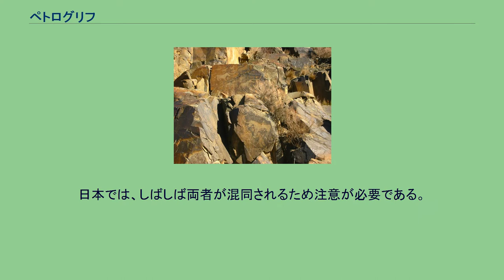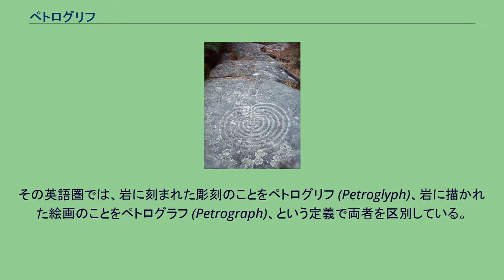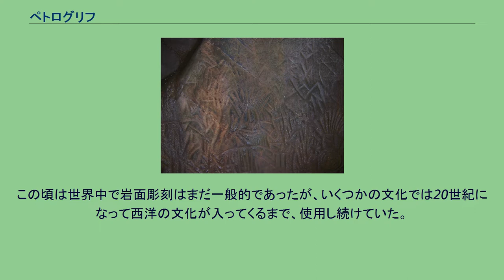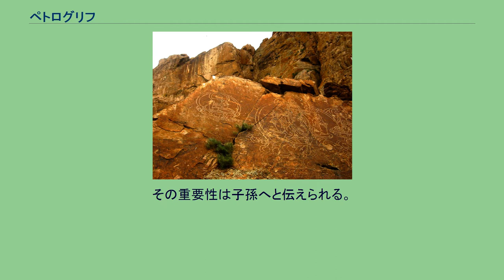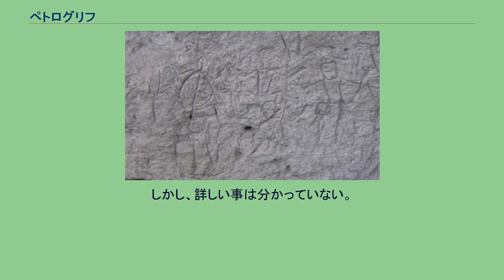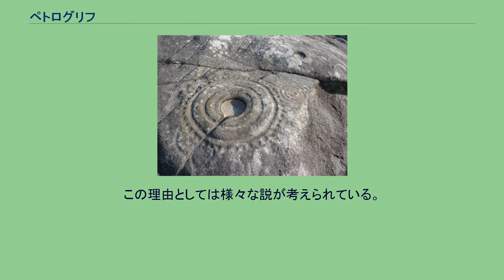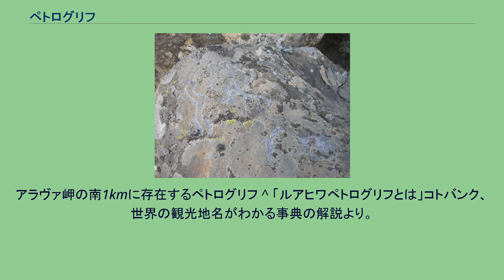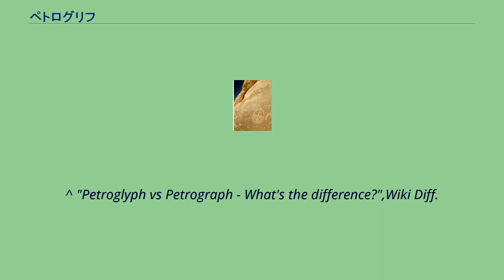ペトログリフ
ブライス・キャニオンのペトログリフ。
数千年前のものと推測されている。
ペトログリフ（英語：petroglyph）とは、象徴となる岩石や洞窟内部の壁面に、意匠、文字が刻まれた彫刻のこと。
ギリシア語で石を意味するペトロとグリフ（彫刻）の造語である。
日本語では線刻（画・文字）と呼ばれたり、岩面彫刻、岩石線画、岩面陰刻と訳される。
似たものとして岩に描くペトログラフ（岩絵）があるが、学問上、ペトログリフとペトログラフは同一ではなく、それぞれ定義があって区別されている（概要にて後述）。
日本では、しばしば両者が混同されるため注意が必要である。
人類が後世に伝えたいさまざまな意匠や文字を岩石に刻んだもの。
筆記具や紙を持たない古代の人々が残した記録や文字・文章システムの先駆けを示すものとして注目されがちであるが、アメリカ合衆国ハワイ州などには16世紀や17世紀にかけて刻まれた比較的新しいものもある。
また、近世や現代においても、宗教的な儀式の目的やアートとして刻まれるものも多数存在している。
日本では主に漢字伝来以前の物をペトログラフ、漢字伝来以後の物を「碑文」または「絵」と呼んで区別している。
海外ではペトログリフは勿論、岩石芸術（英語で言うRock art、ペトログラフにあたる洞窟の壁画、ドルメン、ストーンサークル等も含む）全般の研究が行われており、特に米仏で研究が盛んであり、ユネスコに研究機関があるほか、ハーバード大学などでも研究が行われている。
その英語圏では、岩に刻まれた彫刻のことをペトログリフ (Petroglyph)、岩に描かれた絵画のことをペトログラフ (Petrograph)、という定義で両者を区別している。
他方、日本ではこの定義づけがあいまいで、ペトログリフとペトログラフの両者を混同している記述がしばしば見られる。
表現のモチーフが類似しており、英単語も似ているために恐らくは翻訳時の混同が起こったと思われるが、彫刻と絵画は美術界でも明確に区別される（表現のモチーフが同一の場合も）。
正しくは英語圏の定義に沿って、岩に刻まれた意匠・図絵の彫刻についてだけを、学問上ペトログリフと呼ぶ。
最も古いものはウクライナの「カメンナヤ・モグリャ」にあるもので、旧石器時代（約10,000から12,000年前）のものといわれている。
7,000から9,000年前頃には絵文字や表意文字のようなものが現れ始めた。
この頃は世界中で岩面彫刻はまだ一般的であったが、いくつかの文化では20世紀になって西洋の文化が入ってくるまで、使用し続けていた。
それらの場所や作られた時代、イメージのタイプ等から推察される目的については、多くの理論がある。
いくつかのペトログリフは、天文学で使う印、地図および記号的なコミュニケーションの他の形式であると思われる。
地形あるいは周囲の土地を表す岩面彫刻はGeocontourglyphとして知られている。
それは道、川、時間と距離を表しているとも推察される。
さらに、それらは他の儀式の副産物とも考えられる。
たとえばインドのものは、ロックゴングという楽器であると確認された。
いくつかのペトログリフは、それを作った当時の社会において文化的にあるいは宗教的に重要なものだと考えられる。
その重要性は子孫へと伝えられる。
スカンジナビアの北欧人の青銅器時代以後の記号は、宗教的な意味に加えて、種族間の領土の境界を表すように見える。
さらに、地域ごとに方言が存在するように見える。
たとえば、「シベリアの銘」と呼ばれるものはほとんどルーン文字のある初期の形式のような形をしている。
しかし、詳しい事は分かっていない。
ヨハネスブルグのヴィトヴァーテルスラント大学の岩石芸術研究所 (RARI) が、カラハリ砂漠のサン人の中のシャーマン教と岩石芸術との関係について研究した。
サン人の美術品はおもに絵画であるが、それらの背後にある信条は、それらを理解する根拠になるという。
RARIウェブサイトによると、研究者は、サン人の信条がその画家の信仰生活に基本的な役割を果たしたことを示した。
絵の背後には別の世界がある。
踊り手が動物の形で飛び立ち、力を引くことができ、治療、人工降雨および狩猟を導くことができたという。
おもに考古学的な面と美術的な面から研究が行われている。
考古学的には過去の人々の風俗や生活様式、ときには気候などを類推できるほか、文字の誕生を探る上でも貴重な手がか...